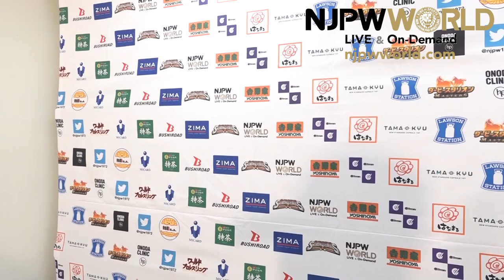Great-O-Khan dominates Tetsuya Naito |Anniversary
日本語字幕・English subtitles
NJPW Anniversary, Nippon Budokan
New japan Cup first round
Great-O-Khan vs Tetsuya Naito